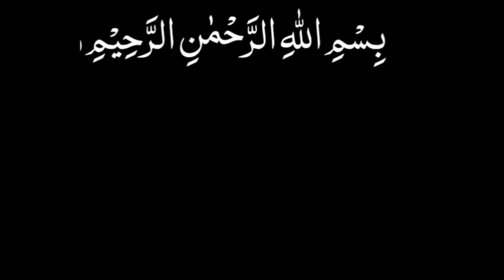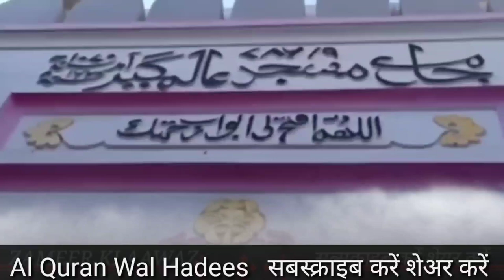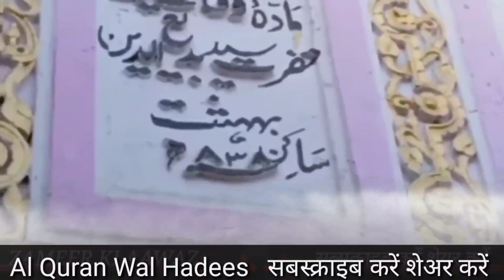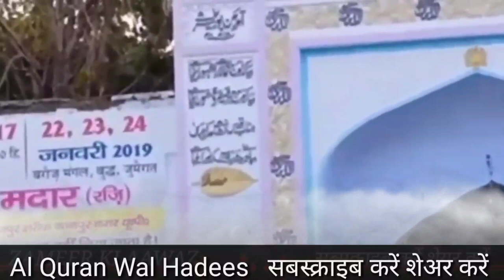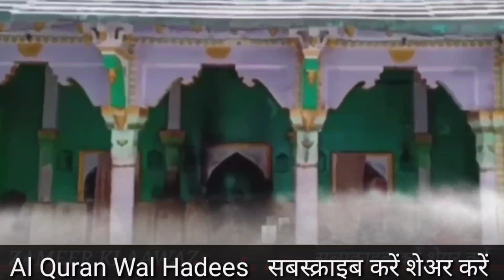badiuddin zinda shah madar | badiuddin zinda shah madar history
badiuddin zinda shah madar | badiuddin zinda shah madar history zinda shah madar ye video me mene badiuddin zinda shah madar ki karamat ki bat kri hai badiuddin zinda shah madar qawwali par bhi video hai

About Video
badiuddin zinda shah madar | badiuddin zinda shah madar history zinda shah madar ye video me mene badiuddin zinda shah madar ki karamat ki bat kri hai badiuddin zinda shah madar qawwali par bhi video hai aur badiuddin zinda shah ki kvvali bhi hai (117) Story of Syed Zinda Shah Madar of Makanpur Sharif India

Assalamoaleykum
            ap ke apne islami youtube channel Al Quran Wal Hadees me khush aamdid karta hun badiuddin zinda shah madar | badiuddin zinda shah madar history | zinda shah madar
Al Quran Wal Hadees channel par ap ko hadees hindi urdu mein Mazedar kahaniyan in Al Quran Wal Hadees. Moral stories in Al Quran WalHadees. Islami kahaniyan aur islami paheliyan  namaz ka tarika  aurton ki namaz ka tarika chhe kalma sharif sikhaya jata hai. Moral stories for kids I Al Quran Wal Hadees. 4quls sharif in Al Quran Wal Hadees.allah ki hamd o sana in Al Quran Wal Hadees. Allah ki hamd in Al Quran Wal Hadees.quran ki tilawat Al Quran Wal  Hadees aur noorani (nurani) qayda yasarnal qurqan arbi urdu me sikhaya padaya jata hai arbi urdu on line padaya jata hai. quran hadees ki roshni main